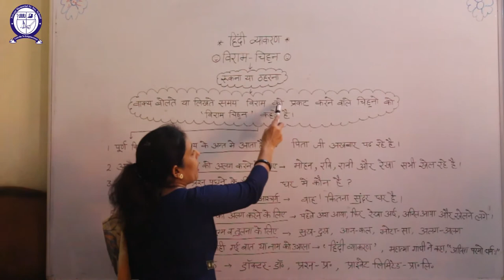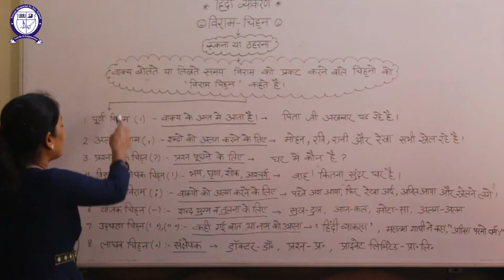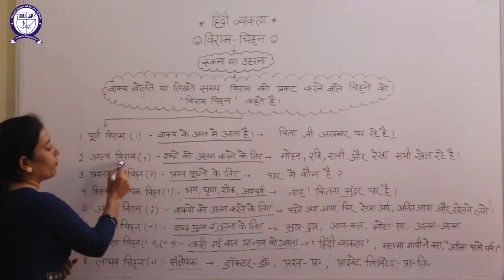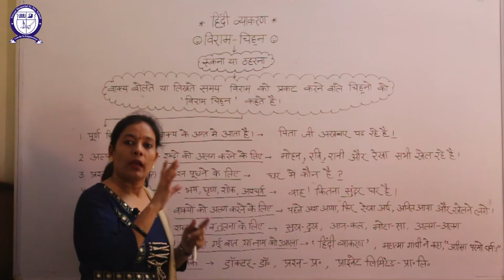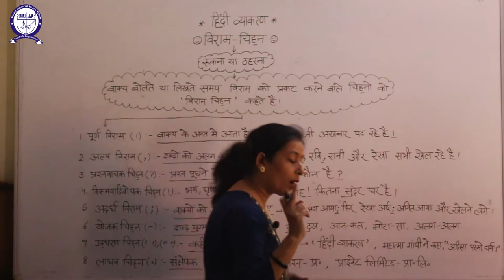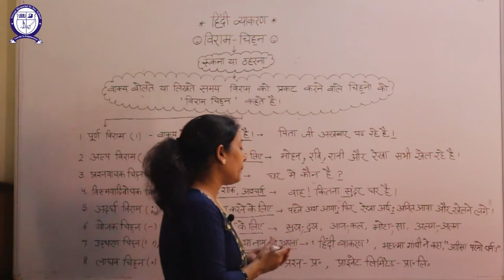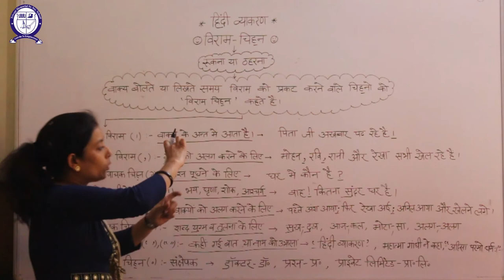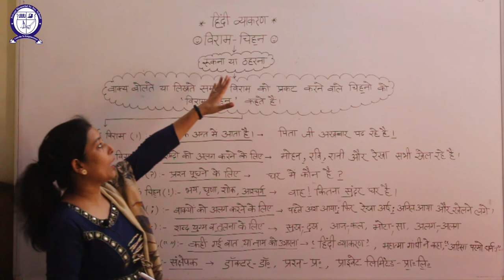Hindi Vyakran (Viram Chinha)